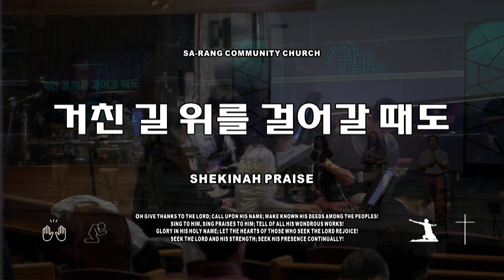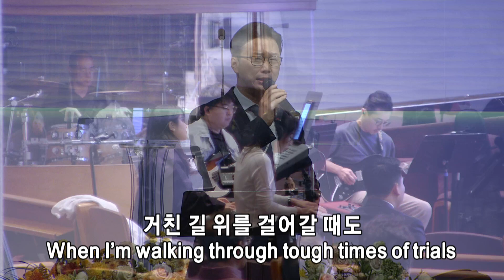토요새벽연합쉐키나찬양팀 | 남가주사랑의교회 | 10282023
1. 거친 길 위를 걸어갈 때도
2. 예수는 왕
3. 주  은혜임을